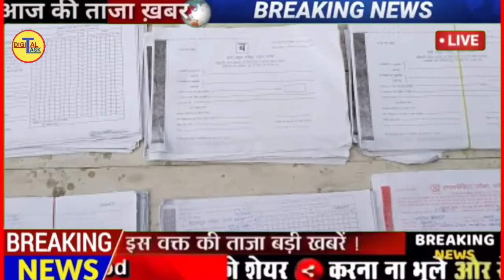UP बोर्ड परीक्षा 2021 || पंचायत चुनाव के बाद में होगी यूपी बोर्ड परीक्षा || Board EXAME 2021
उप्र माध्यमिक शिक्षा परिषद (यूपी बोर्ड) की हाईस्कूल और इंटरमीडिएट बोर्ड परीक्षा 2021 में इस साल एक लाख 20 हजार 958 विद्यार्थी शामिल होंगे। यह संख्या पिछले वर्ष की एक लाख 20 हजार 645 की तुलना में ज्यादा है। लिहाजा ऐसे में छात्र संख्या भले 314 विद्यार्थी बढ़ी हैं, लेकिन बोर्ड को इस बार परीक्षा केंद्र पिछले साल 258 की तुलना में ज्यादा बनाने होंगे।